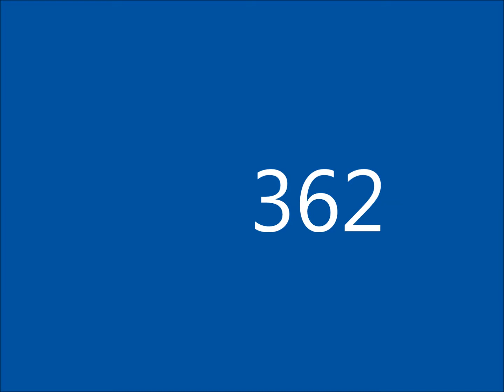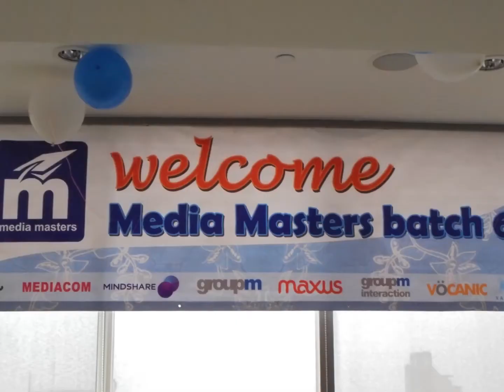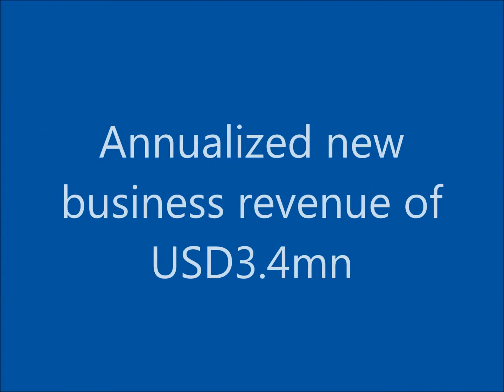GroupM: 365+ Happy Days